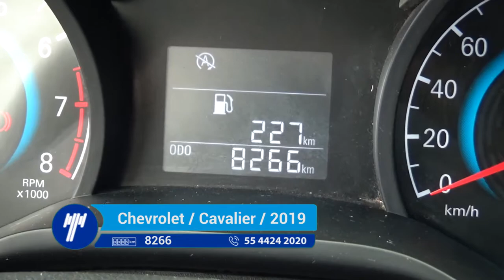Chevrolet / Cavalier / 2019 - KV306615